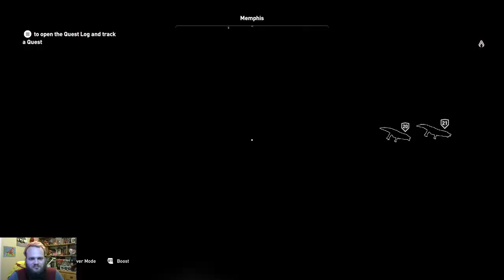Assassins Creed Origins Part 7: Digging For Buried Treasure!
Bayek travels around Egypt looking for treasure and killing bad guys...sometimes he runs out of treasure!